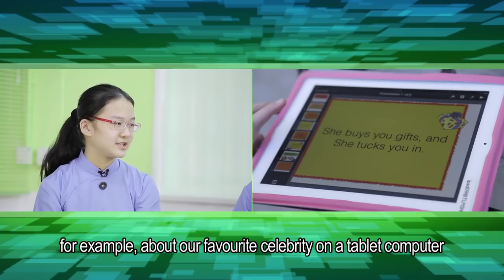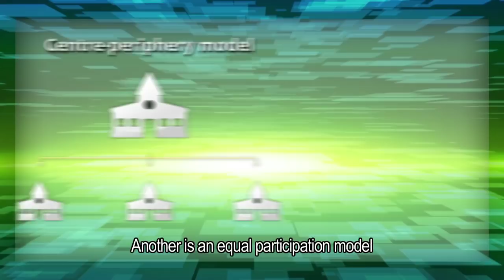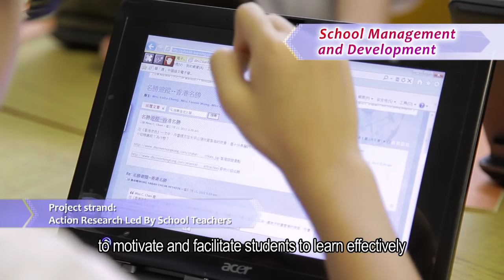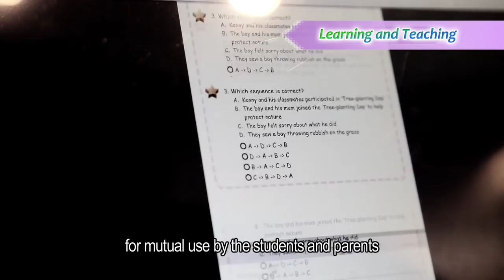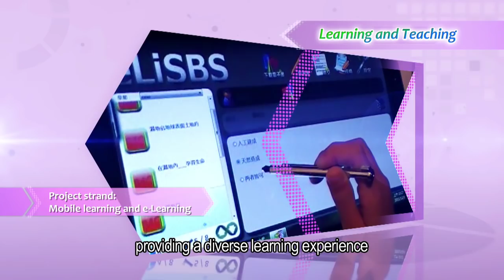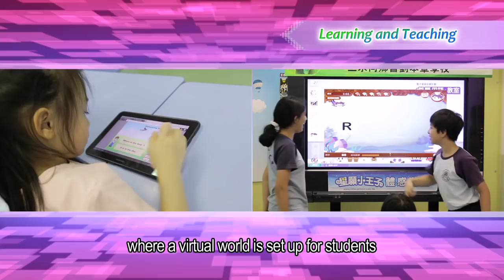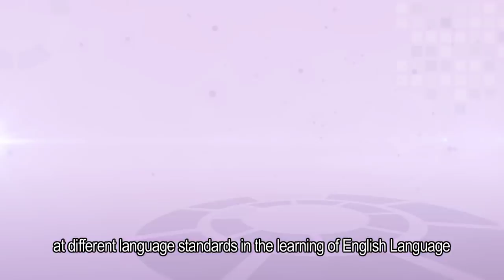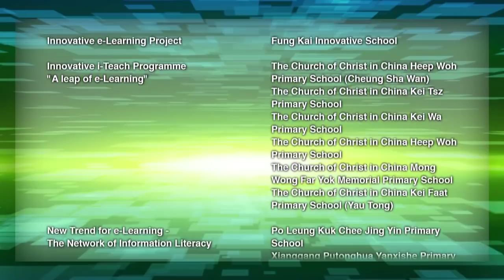e learning full version eng 04 Computer